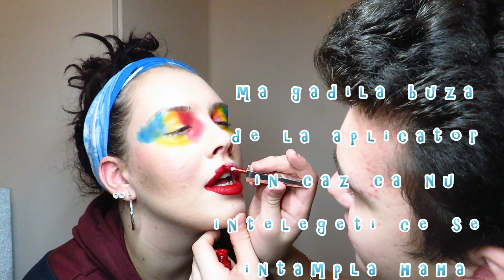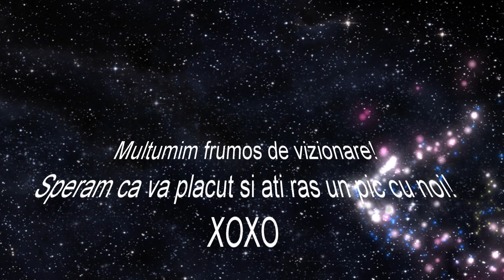"Machiaj de scoala" Cu invitatul special Cristian Pop